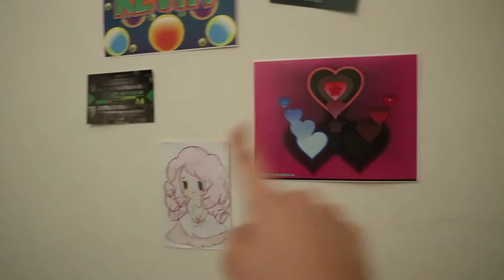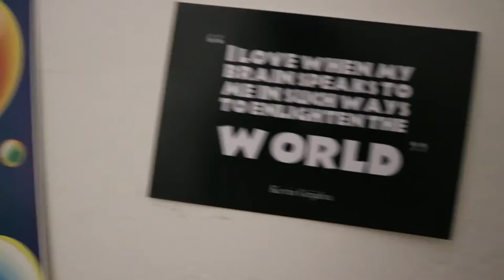Peeling the Corn | Testing my camera ~ Short Vlog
Im testing my Camera out and watching my mom and brother prepare the corn for tamales its what Mexicans do.